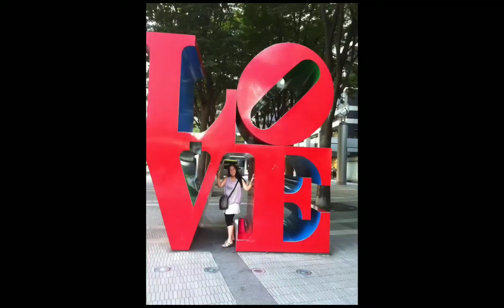ito Ang among canteen@ Fuji foods Yokohama Koujo 😘😘